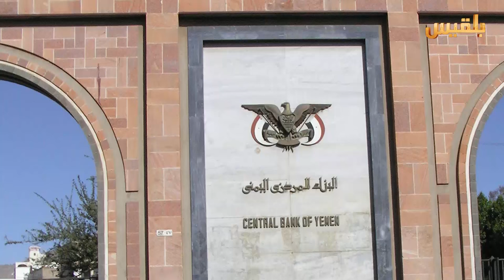مسار نقل البنك المركزي وأولويات خطة القعيطي | إعداد : أسامة القطيبي